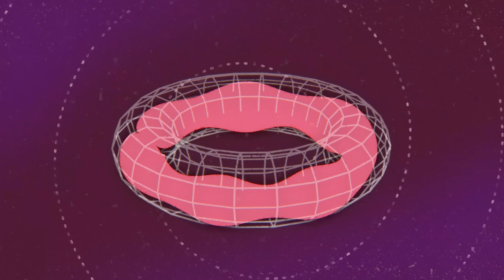como criar uma ESTRELA ARTIFICIAL?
Uma estrela artificial, um segundo sol já foi criado aqui na terra. Pra que a humanidade fosse capaz disso, nós precisamos recriar um processo que gera muita energia, o que é responsável pelo brilho da luz de estrelas e o calor da sua alta temperatura de milhões de graus Celsius. Estamos falando em recriar a fusão nuclear que ocorre no espaço aqui na superfície terrestre. Se a civilização humana conseguir esse feito, teremos uma fonte quase inesgotável de energia elétrica. Porém fazer um reator de fusão nuclear funcionar não é fácil. Fundir átomos, colidir um núcleo atômico com outro em laboratório não é simples, precisamos recriar o que acontece no núcleo de estrelas pelo universo, isso quer dizer altas temperaturas e pressões criadas pelo enorme tamanho desse corpo celeste, uma massa que exerce um campo gravitacional muito forte.